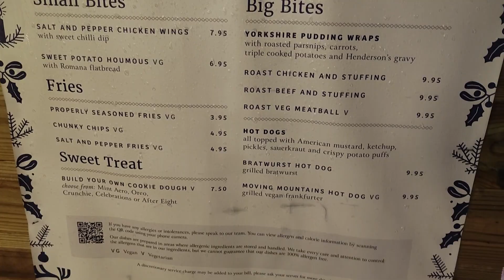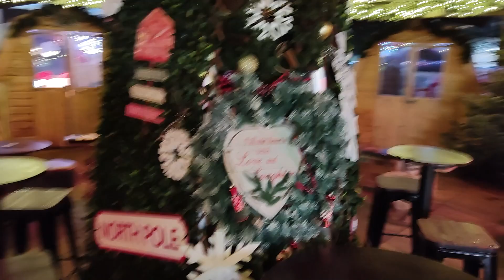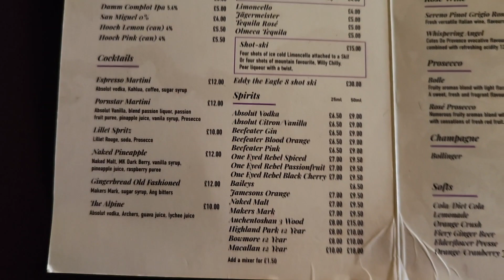Bar Hutte - Liverpool One Christmas Tree Bar